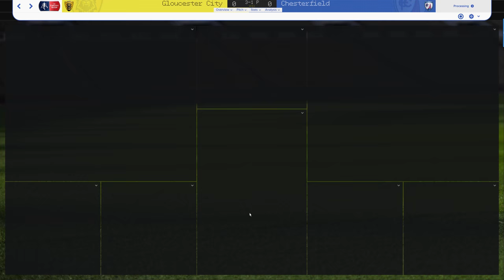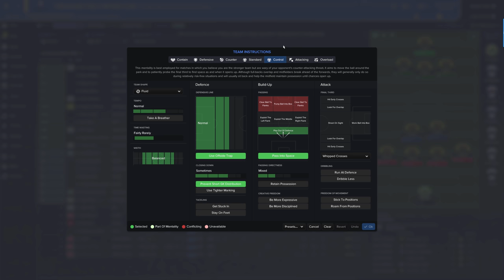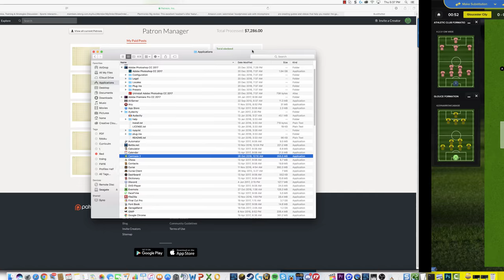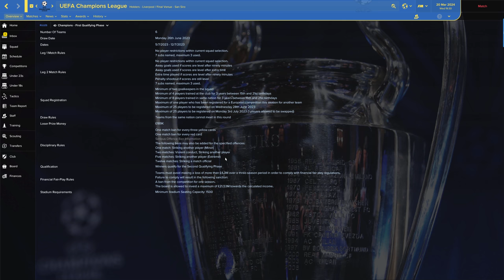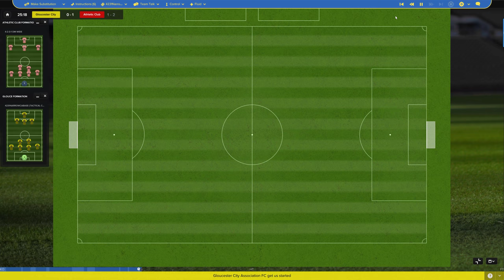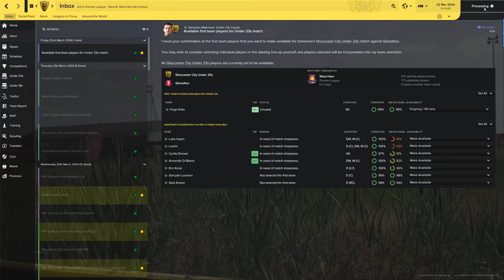PS 33| Gloucester in the Premiership | Gloucester vs Bilbao | Football Manager 2017